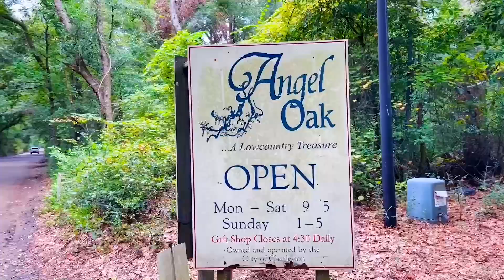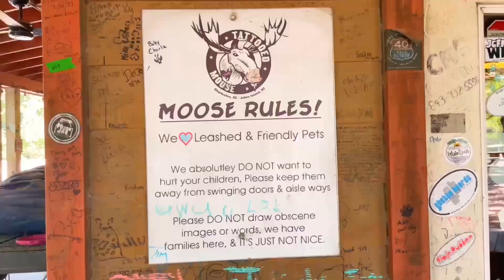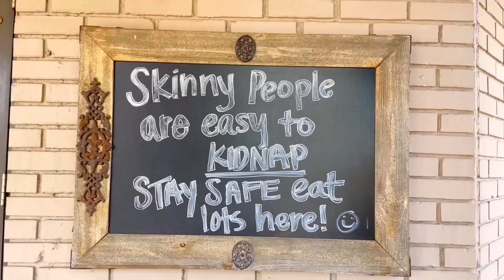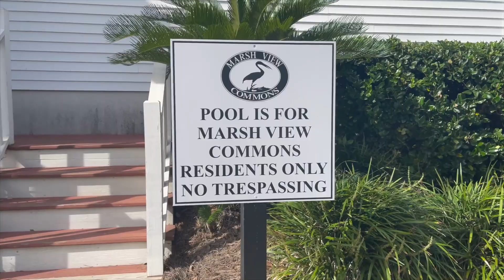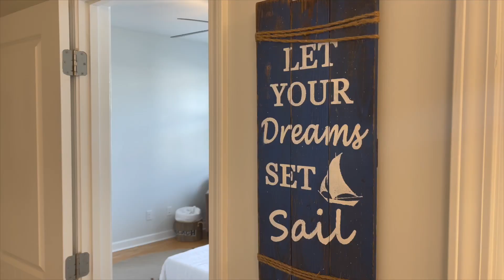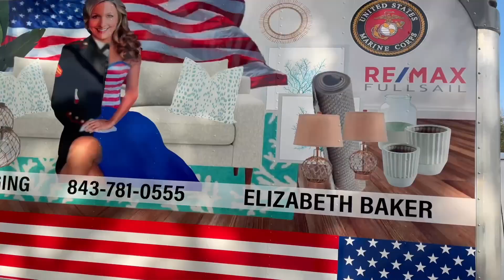SOLD WITH FREE STAGING - 610 McLernon Trace - Marshview Commons - Johns Island SC - South Carolina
🌴 NEW LISTING! 🌴

610 McLernon Trace in Marshview Commons

2019 end unit townhome on Johns Island!

🌴 3 bedrooms
🌴 2.5 bathrooms
🌴 2 car garage
🌴 main floor owners’ suite
🌴 open floor plan
🌴 upstairs loft (2nd living room)
🌴 porch
🌴 covered patio
🌴 neighborhood pool & clubhouse

$400,000

Charleston Realtor - REMAX Southern Shores - Elizabeth Baker RE/MAX REMAX Southern Shores